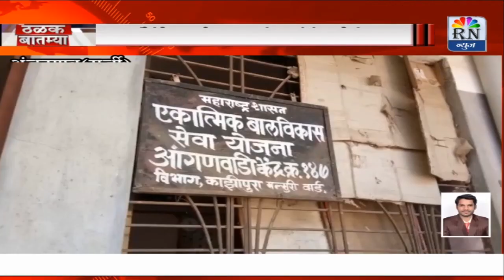अंजनगांव येथे आंगणवाड़ी १४० बालकांना रूबेला देण्यात अाले प्रतिनिधि साजिद सौदागर RN NEWS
RN NEWS प्रतिनिधि साजिद सौदागर अंजनगांव सुर्जी